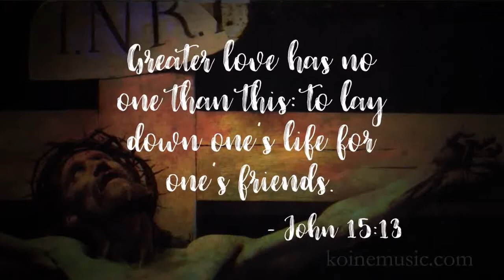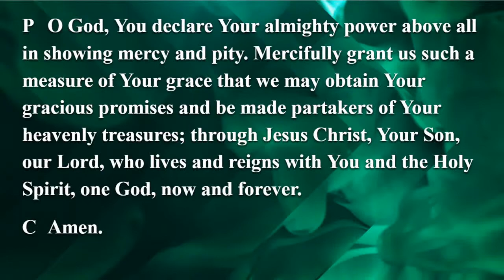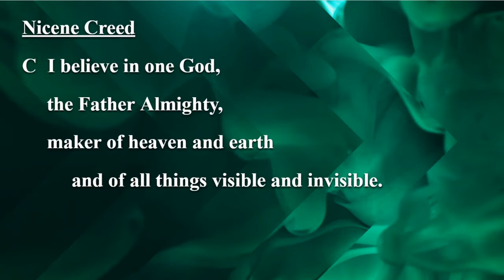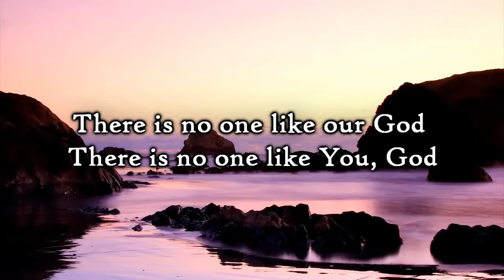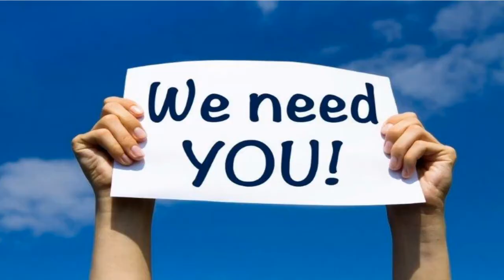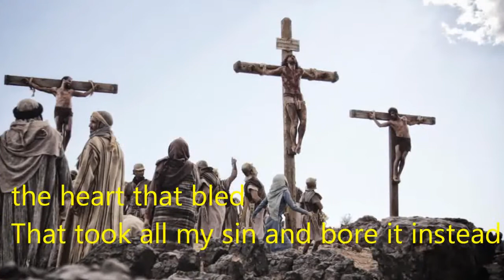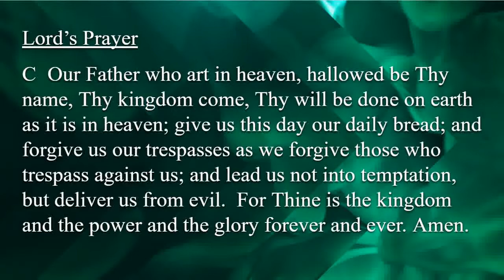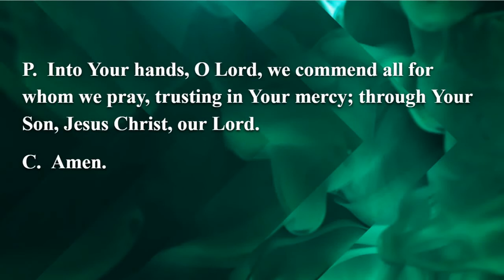Worship at St. John's 8/16/20